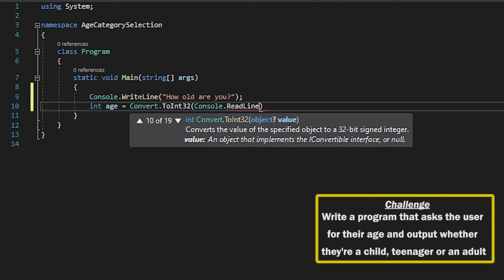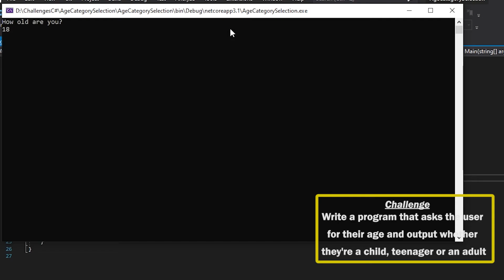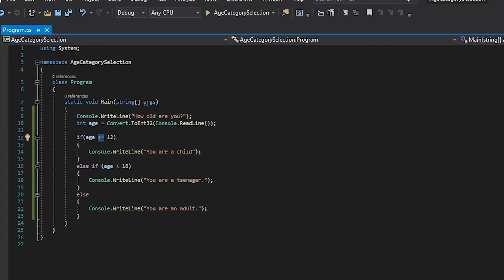C# | Episode 9 - Age Category Selection | 100 Coding Challenges for beginners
You guys should be pros at IF statements by now, this should be easy! We also have a quick look at the less than or equal to operator.

I will be posting a few new videos weekly for the 100 coding challenge. This is intended for people who are learning programming and want to test their skills. Follow me in this series as the challenges will be increasing in difficulty as we go along.

These challenges will cover all programming topics required for A Level Computing/Computer Science. So if you're doing your A Levels, then get involved! You won't regret it.

Let me know how you're getting along and if you want to keep seeing more content like this!